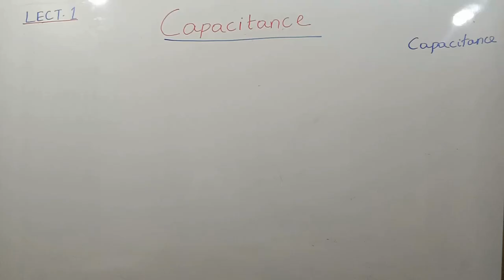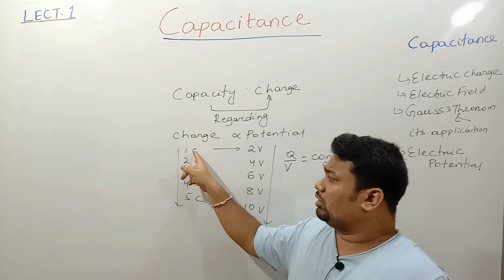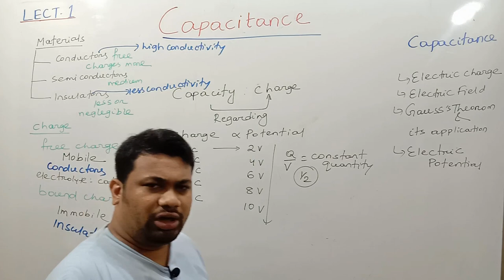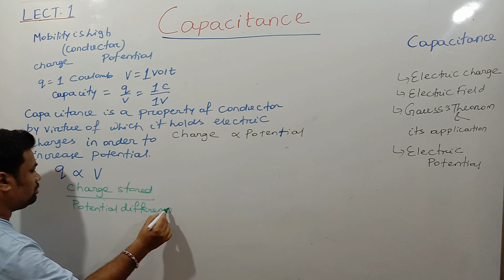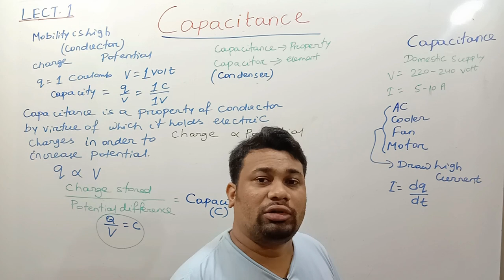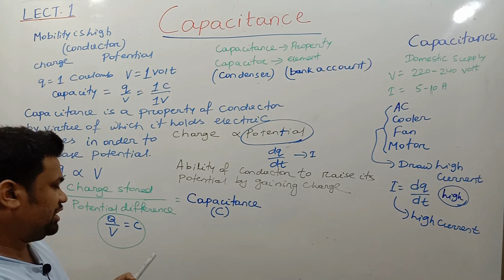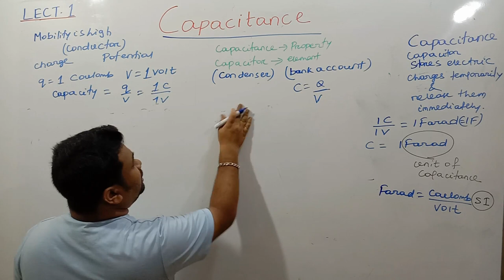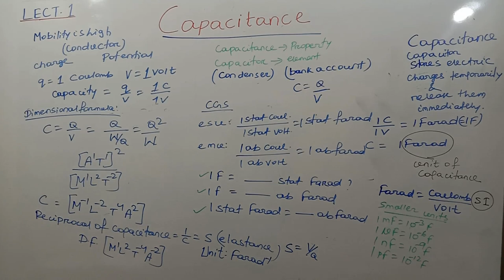Introduction To Capacitance Lecture 1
Free & Bound Charges
Introduction to Capacitance

By Ansuman Sir

Chetak Physics is an online platform Fundamentals of Physics. Class 11th,12th, Fundamentals of Engineering and Medical Preparations.
By Er. Ansuman Srichetak.
(Ansuman  Sir)

[M.Tech in Power System Engineering]

Join For Class 11,Class 12, CHSE/CBSE Board (Integrated) Physics